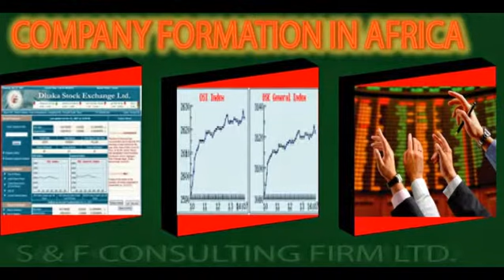Bangladesh Offshore Company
Offshore company registration in Bangladesh, Offshore company in Bangladesh, Offshore company formation in Bangladesh,Offshore company incorporation in Bangladesh, Open Offshore company in Bangladesh, Offshore company in Bangladesh, Advantage of offshore company in Bangladesh, Doing business in Bangladesh

Foreign Company Formation/ Registration/ Incorporation (Private & Public limited or 100 % owned share, Joint Venture, Partnership & Branch/ Liason/ Virtual/ Representative Office Opening/ Set up/ Registration/ Renewal )
• Legal Service
• Income Tax
• Accounting (Audit, B/S, P/L, Income Statement )
• Management Consultancy
• Company Secretarial
• Study Abroad for PhD, Diploma, Undergraduate & Post Graduate (Malaysia, UK, USA, Australia, Canada, German, Newzealand & Sweden)

Company Formation
• Company formation/ registration incorporation- (Foreign company as 100 % owned share, Joint Venture, Partnership, Society, Branch/ liason/ Virtual or Representative office opening/ Set up or Registration & extension of branch office)
• Name clearance of the company
• Nominee directorship, share transfer, increase authorize & paid up capital
• Prepare Memorandum & Article of Association
• Annual Return Submission of the company with income/ loss statement
• Trade License
• VAT certificate
• Tax Certificate (individual & company)
• Permission from Board of Investment (BOI) / Ministry of government / Foreign Affairs or Concern Authority/ any other body of government or non government
• Permission from Central Bank or Concern Bank of government
• Work Permit , Business & Employment Visa
• Export & Import license, Factory license, Factory Inspection process, Environment Certificate & Fire License
• Prepare Project Profile & Expected budget for big industry
• Permission for machineries & equipments import & export
• Bank account opening, Fund transfer, Remittance issue , Bank certificate/ Encashment certificate
• Prepare require documents for permission/ registration of Branch Office & Permission of Foreign / Local Man Power engagement for the Branch Office
• Office Rent & Local Man Power supply

Accounts Service
• Prepare accounts
• Record keeping
• B/S & P/L
• Audit services

Income Tax
• Company & Individual income Tax assessment
• Income Tax Submission as yearly return of the company
• Tax Holiday/ Exemption

Legal Matter
• Contract deed, Legal notice, Negotiable Instrument Act & any local dispute against company
• Money Laundering
• Bank Forgery
• Labor Law
• Intellectual Property
• Banking & Finance matter

Management Consultancy
• Local & Global Man Power supply

S & F CONSULTING FIRM LIMITED
Office: House: 23, Road: 11, Nikunja-2, Khilkhet, Dhaka (near Dhaka Airport).